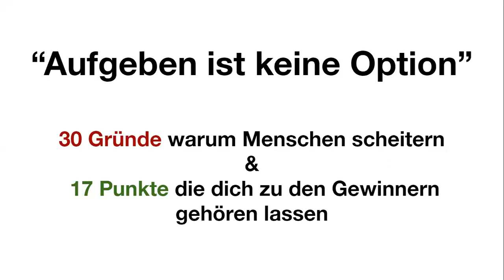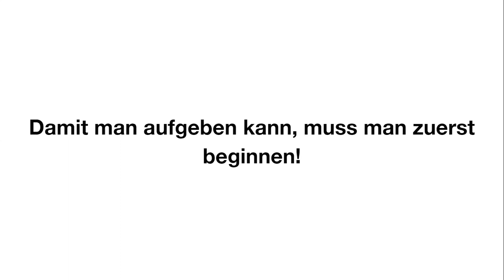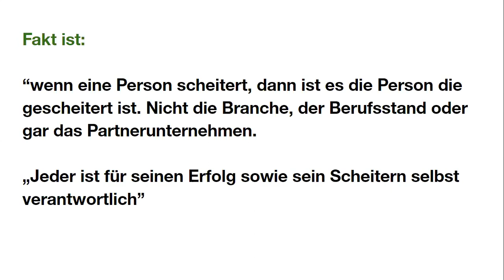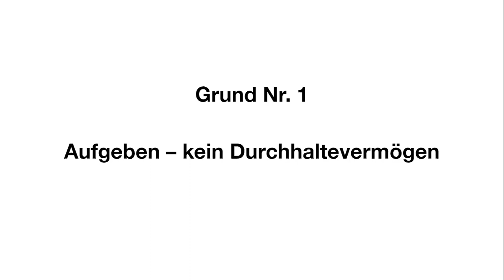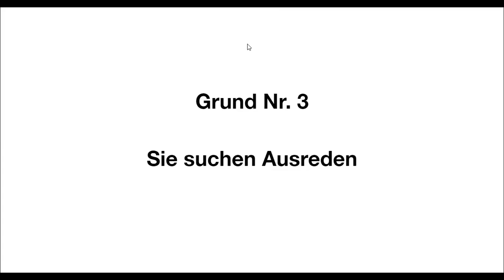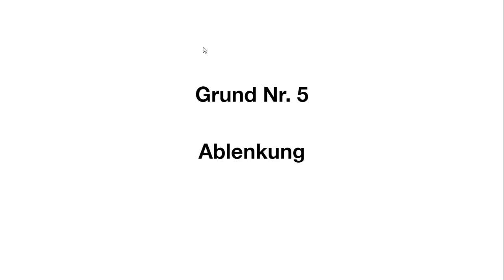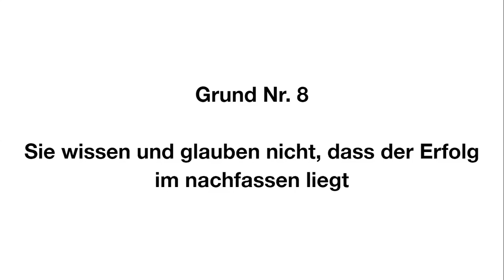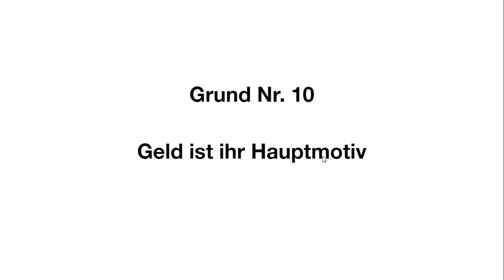Aufgeben ist keine Option - Teil 1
In dieser 3teiligen Videoreihe zeige ich dir 30 Gründe warum die meisten Menschen im Network Marketing scheitern sowie 17 Punkte die du beachten und kennen musst um in Zukunft zu den Gewinnern im Network Marketing zu gehören.

Du wirst ebenso erfahren, warum du niemals aufgeben solltest!

Aufgeben ist keine Option!

Liebe Grüße und viel Spaß mit dem Video dein

Oliver Schirmer

Wenn diese Episode "Aufgeben ist keine Option" für dich hilfreich war, dann würde ich mich freuen, wenn du meine Arbeit hier unterstützt und sie mit deinem Netzwerk teilen würdest. Man weiß nie für wen diese Informationen gerade in diesem Moment hilfreich ist.

Liebe Grüße

Oliver

** Werbung